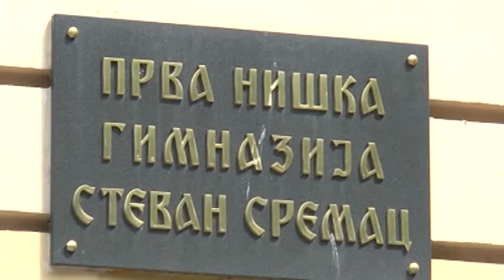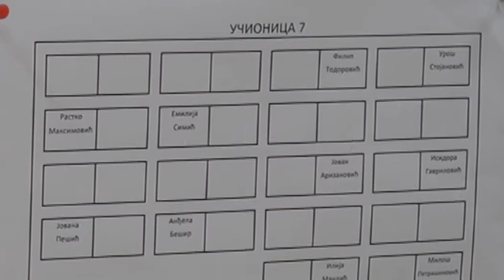GIMNAZIJE U NIŠU ZA KOMBINOVANU NASTAVU 25. 08. 2020.